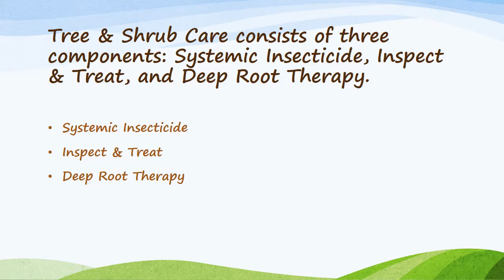Privet Control in Covington, GA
Privet Control services in Covington provided by SongBird Land Care.